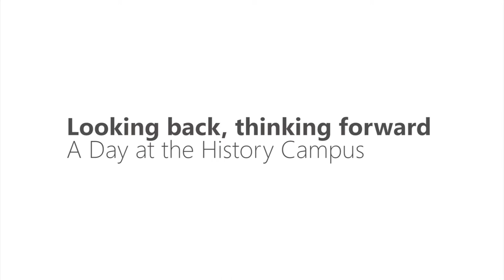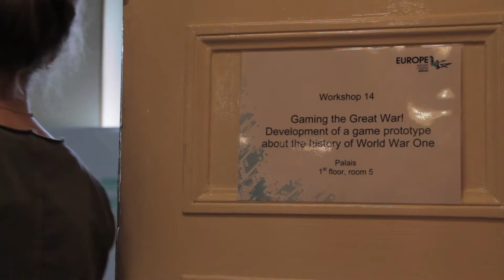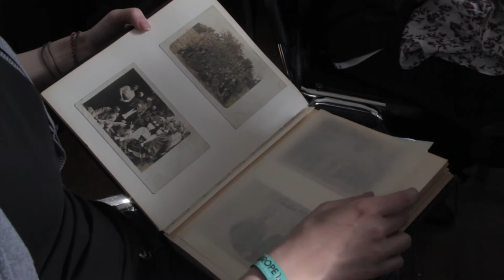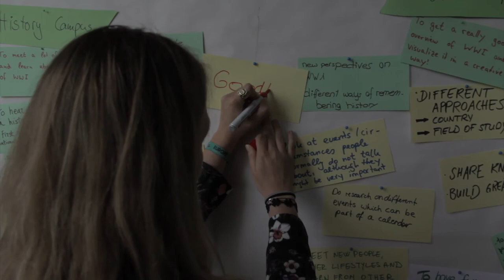HistoryCampus: Looking back, thinking forward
Produced during the HistoryCampus that took place in Berlin from 7 to 11 May 2014. A video report by Nora Isomäki, Henriette Schubert-Zunker, Tabea Heppner and Anna Francesca Cagnoli.